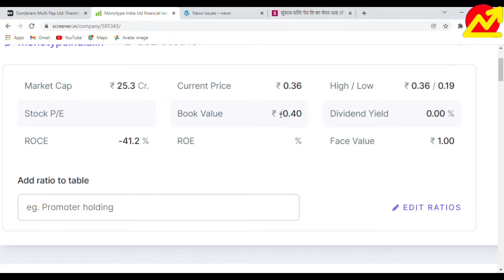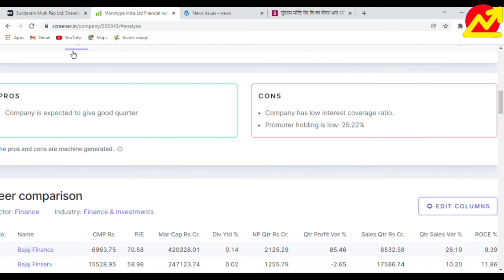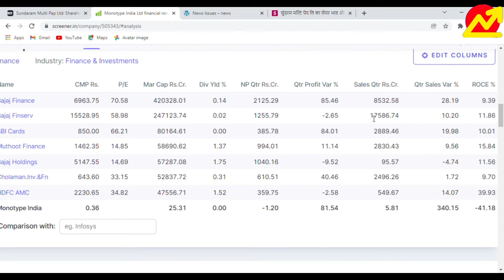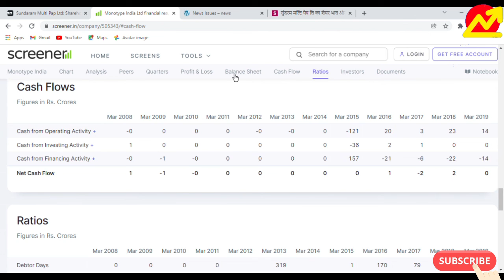Monotype India ltd A penny Stock 0.36 पैसे का खरीदा क्या अपने धमाका | मालामाल शेयर होगा ? || MKG